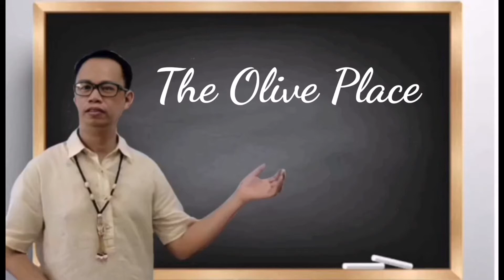The Olive place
The Olive place is in the heart of mandaluyong city. One of the first class Condominium in Mandaluyong City.